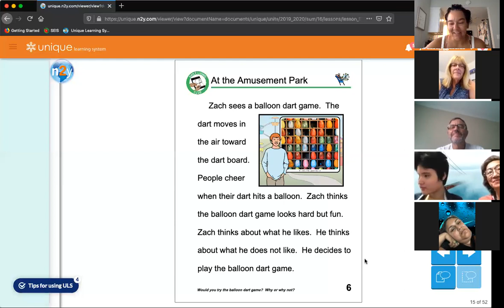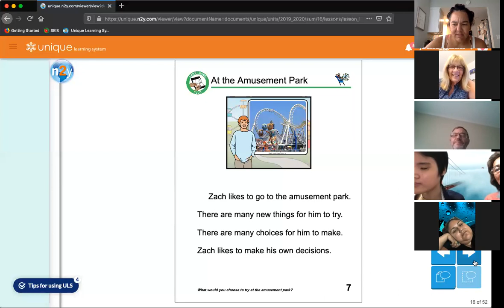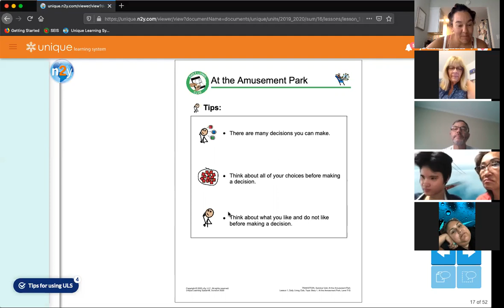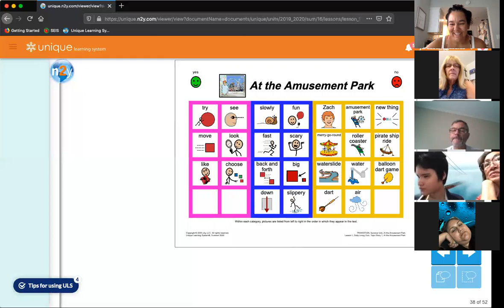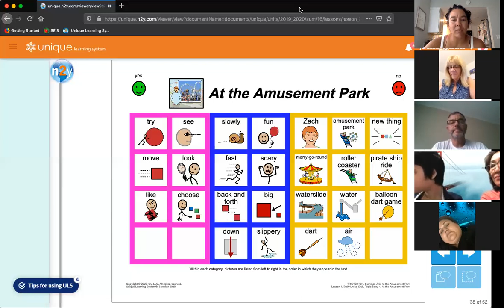ELA Topic Story - At the Amusement Park [Part II]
Read At the Amusement Park with us. Have your student answer the questions. Help your student name their likes/dislikes. Help your student make a choice between two options. Encourage your student to make choices in their daily schedule. Help build independence for your student. Review the vocabulary. Discuss key words you want your student to focus on from the story. Practice decision-making skills with your student.